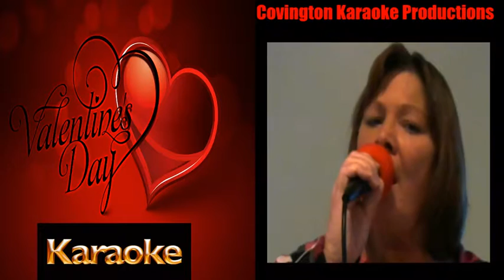Toni You Got A Way